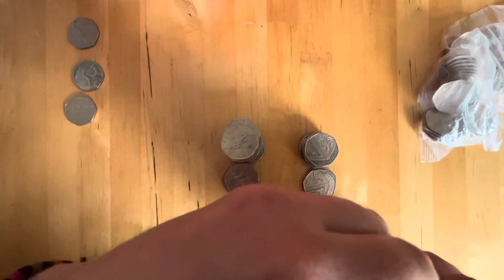Hunt #3 | Paddington’s Back! 🐻 | 50p Coin Hunt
3rd hunt of the year. 5 x £10 bags make 100 50ps to search for commemoratives!

iMovie music tracks can be used in YouTube videos. Apple owns the copyright for all tracks on iMovie and allows users to use iMovie music tracks free of charge for their projects. The Apple Software License Agreement states that customers can reproduce, publish, and modify materials in iMovie.